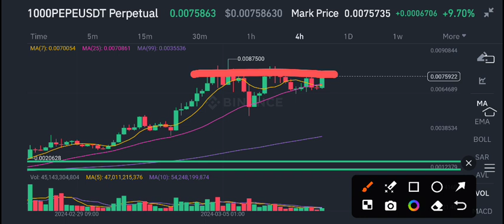PEPE urgent News Today! PEPE Price Prediction & Analysis